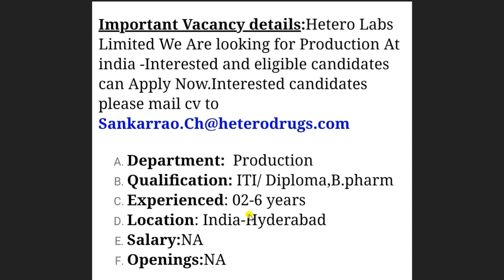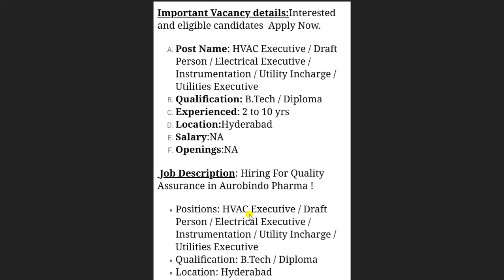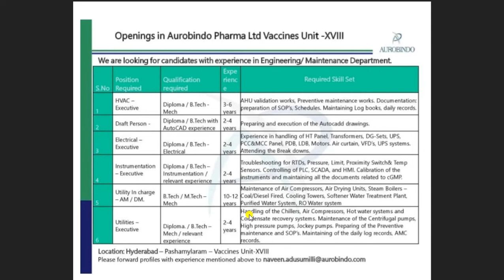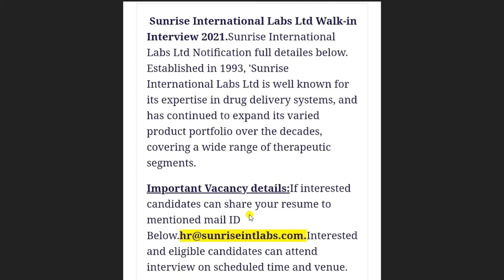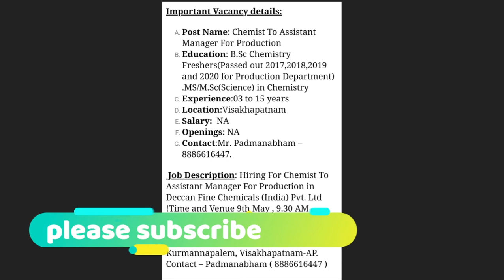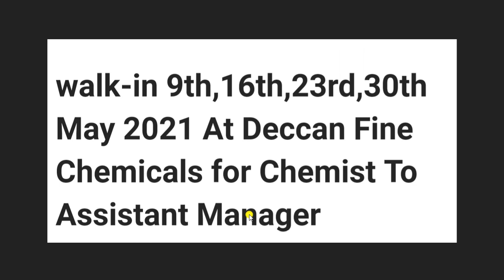Pharma company jobs !! కొత్త ప్రైవేట్ ఉద్యోగాలు